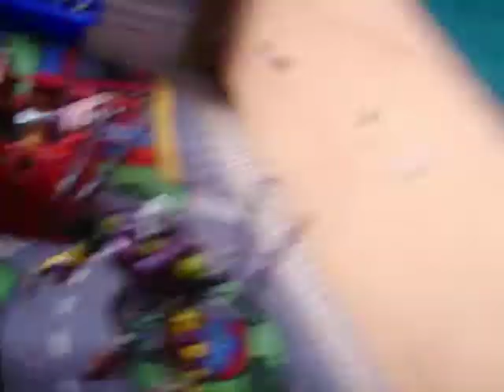beast wars episode 18 LIFT OFF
lift off